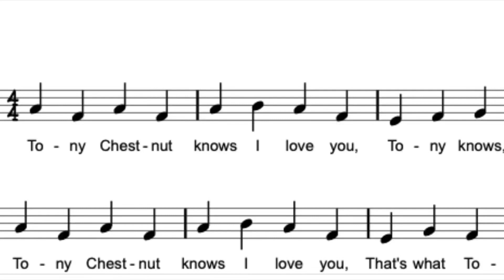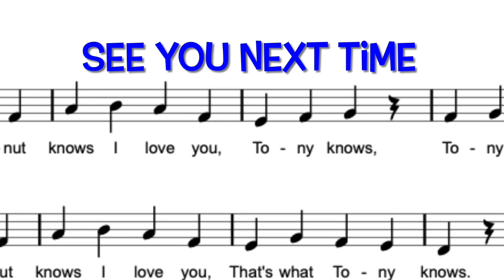Bonus video week 1 2022 "Tony Chestnut" song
Have fun with this silly sing along with Ms. Kristen.   You can find more sing along videos right here on our YouTube page!